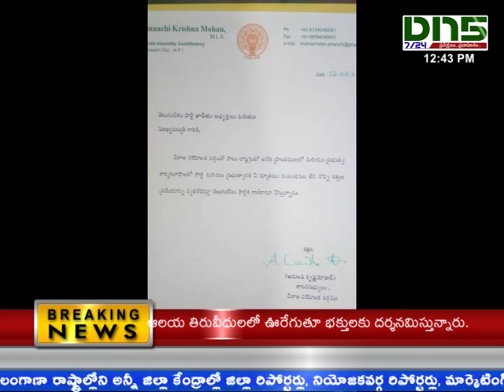Hyderabad:టిడిపికి రాజీనామా చేసిన చీరాల ఎంఎల్ఎ ఆమంచి కృష్ణమోహన్ ||Dn5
ప్రకాశం జిల్లా చీరాల ఎంఎల్ఎ ఆమంచి కృష్ణమోహన్ టిడిపికి రాజీనామా చేశారు. గత కొద్దిరోజులుగా జరుగుతున్న ఉత్కంఠకు తెరపడింది. అందరూ ఊహించినట్లే టిడిపికి రాజీనామా చేసి వైఎస్ఆర్సిపిలో చేరేందుకు సిద్దమయ్యారు. మంగళవారం అర్ధరాత్రి చీరాల నుండి బయలుదేరి హైదరాబాద్ చేరుకున్నారు. బుధవారం ఉదయం 11గంటల తర్వాత లోటస్ పాండ్లో జగన్ను కలువనున్నారు.